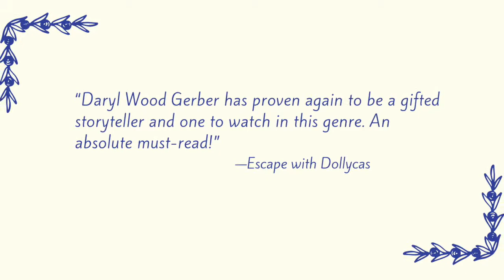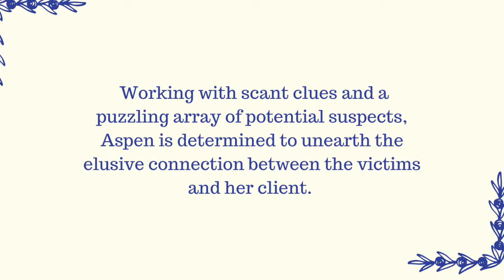Fan Mail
Trailer for second book in the Aspen Adams novels of suspense, Fan Mail. By author Daryl Wood Gerber.